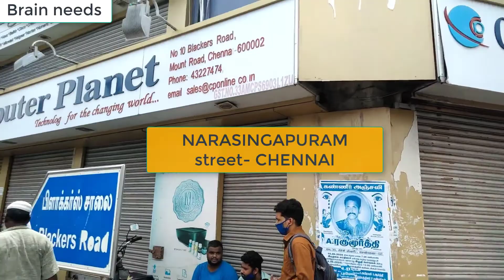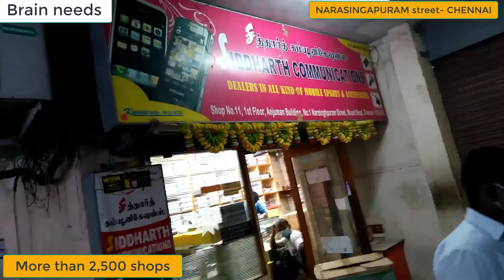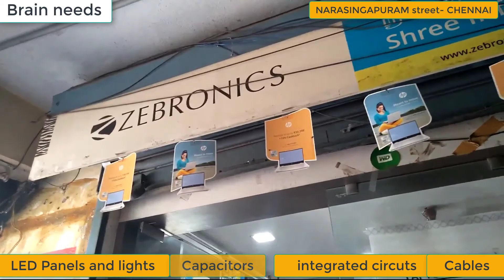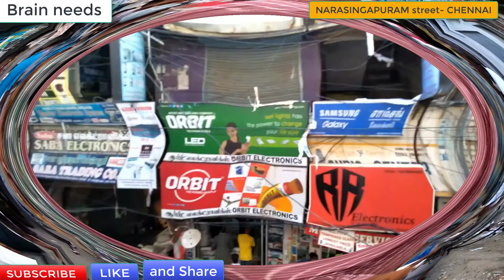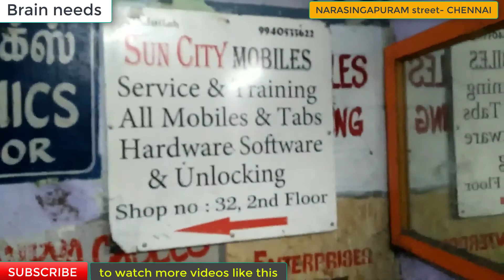ಭಾರತದ 2 ನೇ ಅತಿದೊಡ್ಡ ಎಲೆಕ್ಟ್ರಾನಿಕ್ ಹಬ್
ಈ ವೀಡಿಯೊದಲ್ಲಿ, ಚೆನ್ನೈನ ಮೌಂಟ್ ರಸ್ತೆಯ ರಿಚ್ಚಿ ಬೀದಿಯಲ್ಲಿರುವ ಭಾರತದ 2 ನೇ ಅತಿದೊಡ್ಡ ಎಲೆಕ್ಟ್ರಾನಿಕ್ಸ್ ಹಬ್ ಬಗ್ಗೆ ಎಲ್ಲಾ ವಿವರಗಳನ್ನು ನಾನು ನಿಮಗೆ ನೀಡಿದ್ದೇನೆ. ನರಸಿಂಗಪುರಂ ಬೀದಿ ಎಲೆಕ್ಟ್ರಾನಿಕ್ ವಸ್ತುಗಳಿಗೆ ಪ್ರಸಿದ್ಧವಾಗಿದೆ, ಅಲ್ಲಿ ನೀವು ಕಂಪ್ಯೂಟರ್ ಬಿಡಿಭಾಗಗಳು ಮತ್ತು ಪೆರಿಫೆರಲ್‌ಗಳು, ಮೊಬೈಲ್ ಫೋನ್ಗಳು, ಟಿವಿ ಲ್ಯಾಪ್‌ಟಾಪ್‌ಗಳು, ಹೋಮ್ ಥಿಯೇಟರ್ ವ್ಯವಸ್ಥೆಗಳು, ಇನ್ವರ್ಟರ್‌ಗಳು, ಬ್ಯಾಟರಿಗಳು, ಉಪಕರಣಗಳು, ಉಪಕರಣಗಳು, ಎಲ್ಇಡಿ ಫಲಕಗಳು ಮತ್ತು ದೀಪಗಳು, ಕೆಪಾಸಿಟರ್ಗಳು ಮತ್ತು ಸಂಯೋಜಿತ ಸರ್ಕ್ಯೂಟ್‌ಗಳು, ಕೇಬಲ್‌ಗಳನ್ನು ಪಡೆಯಬಹುದು
In this video, I have given you all details about the 2nd largest electronics hub in India which located in  Ritchie street,  Mount road, Chennai.
 Narasingapuram  street which is famous for electronic items where you can get computer spares and peripherals, mobile phones, TV laptop, home theatre systems, inverters, battery, tools, instruments, LED panels and lights,
capacitors and integrated circuits,  cables.